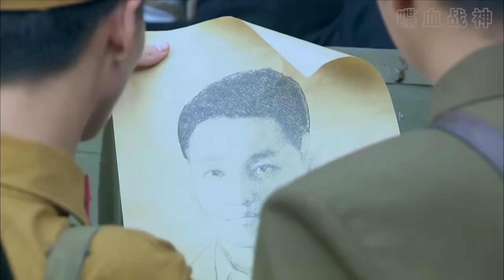日軍哨卡守衛森嚴，特種兵偽裝被抓囚犯，大搖大擺通過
大家好！這裡是喋血战神，本頻道每日更新熱血軍事動作類視頻，我們會持續剪輯中國影視劇的精彩片段，別忘了關注社區哦！你們的支持就是我更新的動力！hy